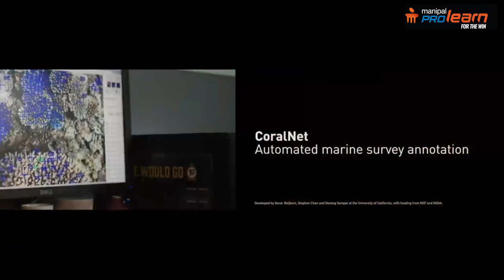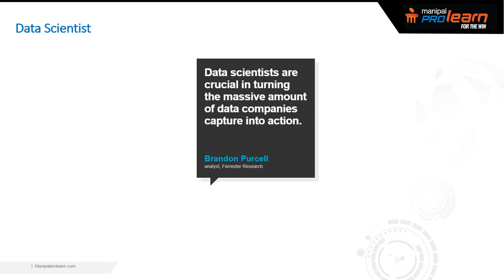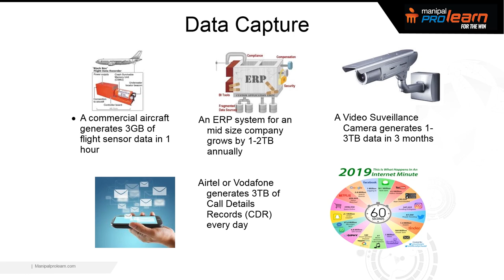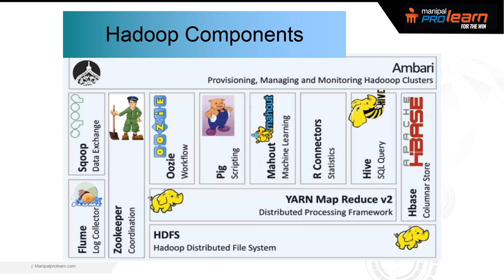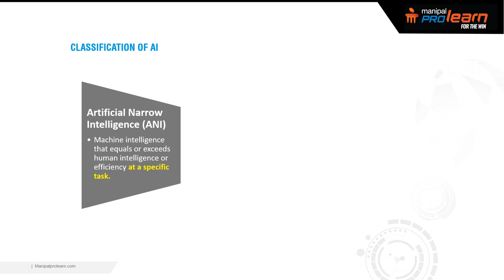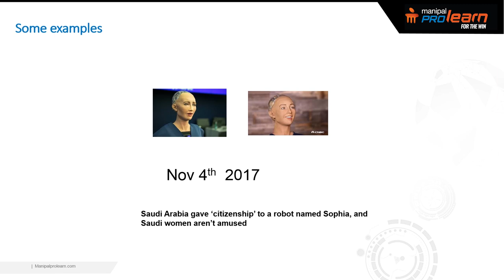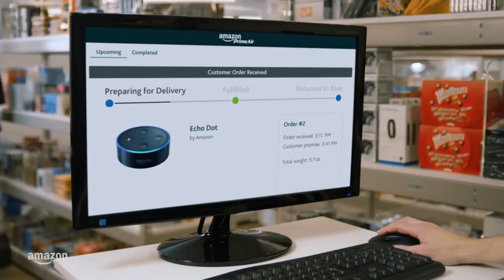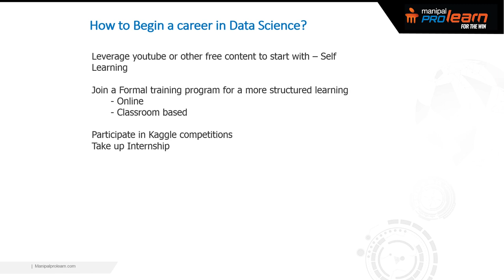World of Data Science | Evolution of Data Science | Big Data| Manipal ProLearn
This webinar session talks about the Mystic World of Data Science, Evolution of Data Science and Big Data. It even talks about the power of artificial intelligence in the present world. There is an active question and answer round that clarifies various doubts on the related topic.

Manipal ProLearn’s PG diploma in Data Science is one among the top 3 analytics course in India. The classes are held in Bangalore and Hyderabad. Fresh graduates and professionals who are interested in building a career in this field can take up this program.
Learn to implement Big data technique using tools
Learn to use Spark and Storm and other open source products
Learn to make critical decisions through analysis, modelling and visualization
Get paid as high as 12 lakhs
Learn from experts with industry experience
Get a PG Diploma from Manipal Academy of Higher Education